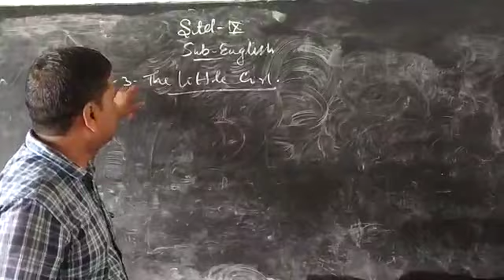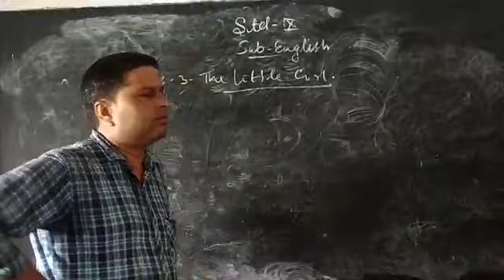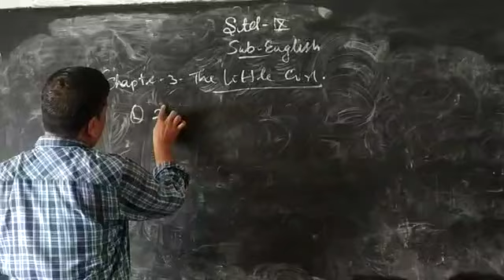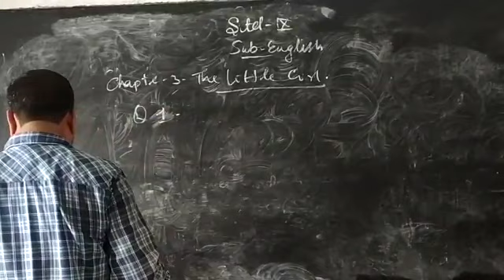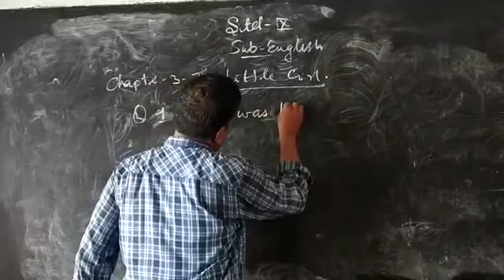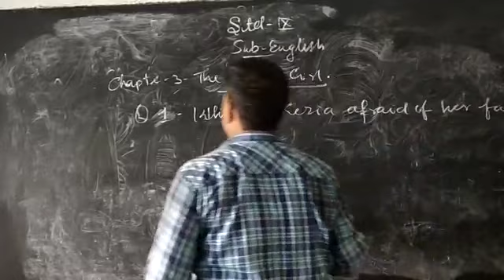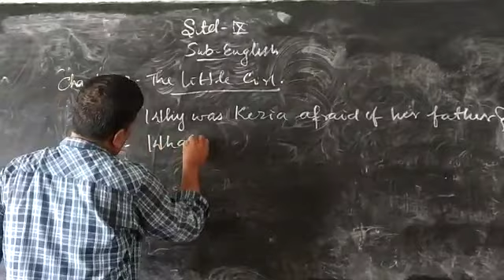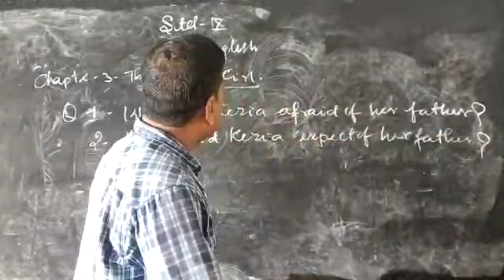August 24, 2020